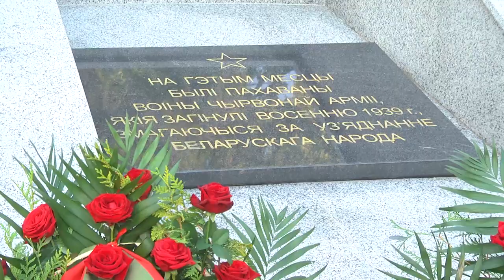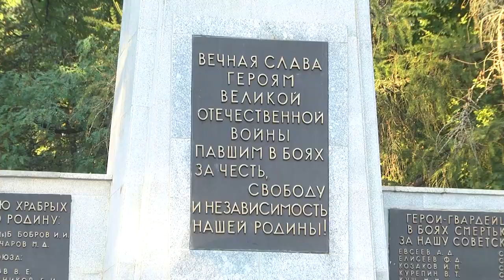2024-09-17 День народного единства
Вот уже четвертый год 17 сентября наша суверенная республика отмечает государственный праздник - День народного единства. Праздник, который стал символом идеи многих поколений белорусов о свободной и процветающей земле, праздник, который подчеркивает преемственность поколений, незыблемость самодостаточной белоруской нации и государственности. Ведь именно 17 сентября 1939 года была восстановлена историческая справедливость в отношении белорусского народа, разделённого в 1921 году, против его воли, по условиям рижского мирного договора. Беларусь воссоединилась в своих национальных границах, и с этого дня началась уникальная история построения государства на своей исторической земле. И вот уже 85 лет – мы вместе. Брест торжественно и масштабно встретил 17 сентября множеством памятных и значимых мероприятий, в которых приняли участие люди самых разных поколений.

*Наши контакты:*
✅Телефон горячей линии:
54-63-67